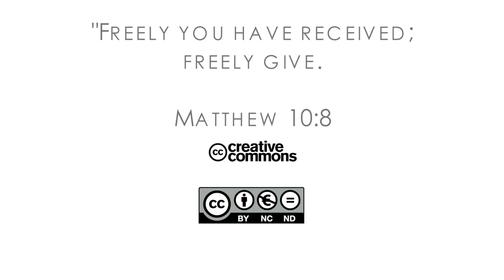16Q04 / 07-00 The Book of Job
Introduction: Retributive Punishment